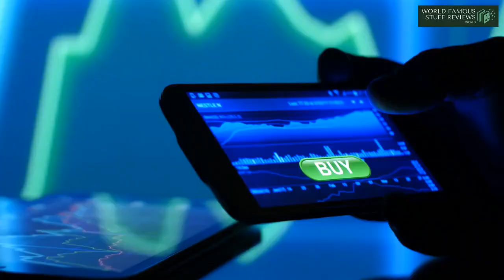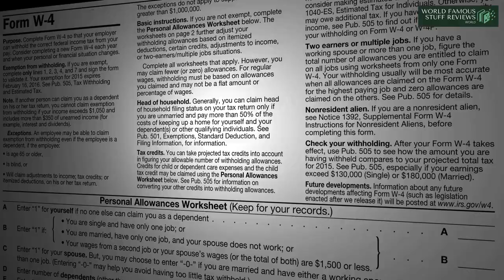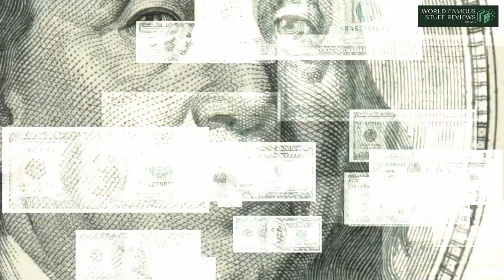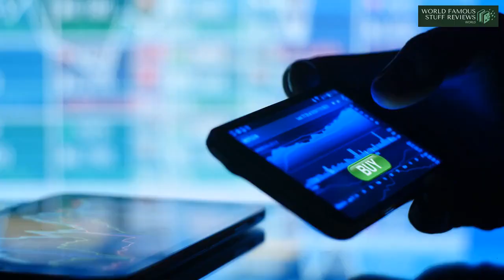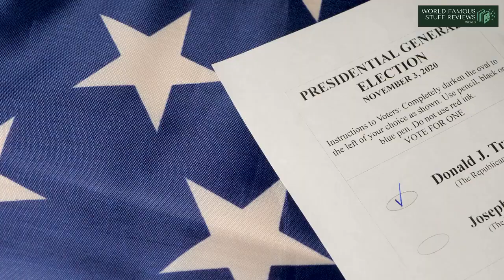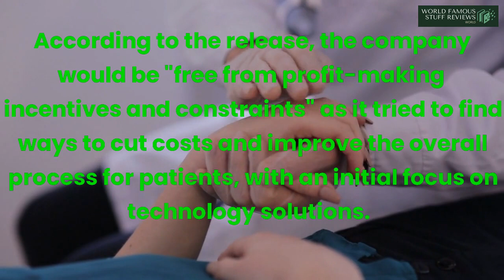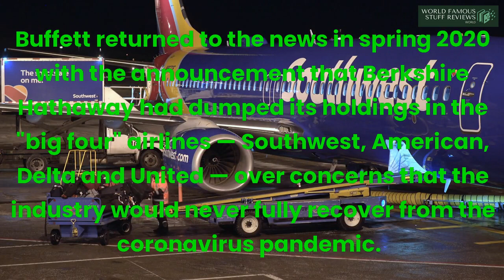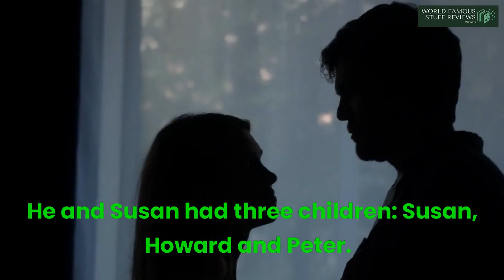Warren Buffett Life story